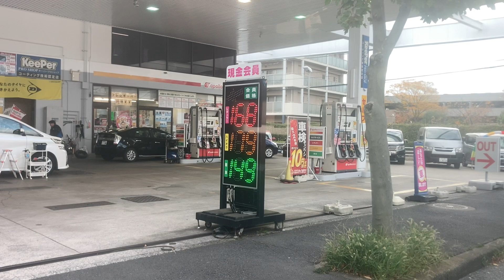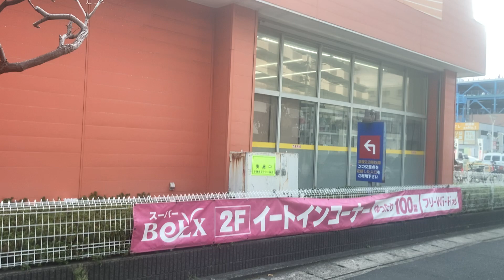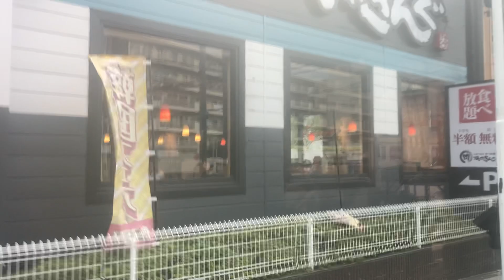京成トランジットバス前面展望 車窓 西船橋駅南口→市川駅 / 市川03 西船橋駅南口1357発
前半で少々渋滞があります。このあと市川駅→松戸駅→八潮駅(埼玉県)とバスを乗り継ぐ予定で、八潮駅までつながります。
1.日本高速縦断ツアー
2.全都道府県くまなく巡回ツアー